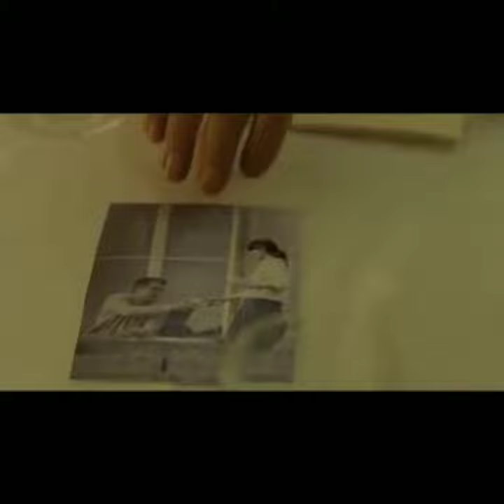Colin Farrell & Keira Knightley - La Fee Verte (London Boulevard)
Scenes from the video "Colin Farrell: Without You Here"